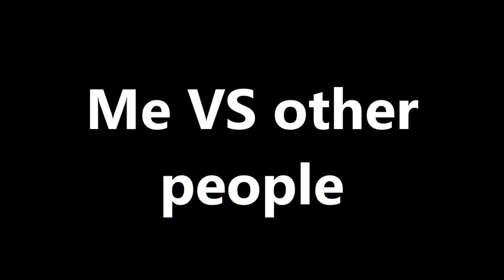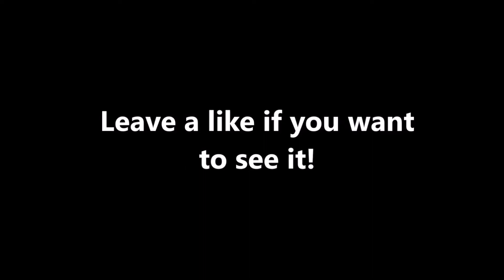Me VS Other people playing Bed Wars